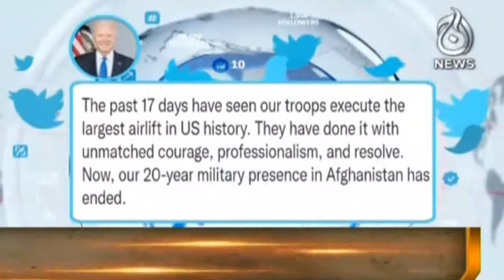3 PM Bulletin | Top Stories | 31 Aug 2021 | Aaj News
3 PM Bulletin | Top Stories | 31 Aug 2021 | Aaj News